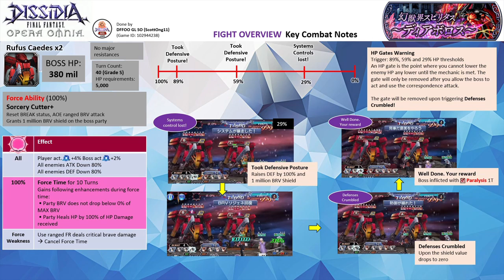DFFOO [GL] World of Illusions Diabolos SPIRITUS: Rubicante solo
SPIRITUS Ticket Challenge (Color) - Rubicante Solo
Party: Rubicante FRBT+3/3 (Sazh LD)
FR Phase: Rubicante (1)
FR Echo: Rubicante (1)
Crystal Passives: D3, A3, D6

Rubicante has speed passives removed

To allow Rubicante to break the shields, he needs to deal critical brave damage. You need to do so by using Sazh CA.

I opted to use Crystal passive A3
A3 - 5% BRV/HP DMG up per buff. HP DMG Limit +10% flat. Buffs ticks down an extra turn on the turn end.
It allows Rubicante to deal more BRV damage at the expense of buff duration. But this will result in Rubicante draining Sazh buff, you need his LDCA to work. It might doable be with just Sazh base call if you don't use this passive.

Strategy Note:
1) Rubicante charges the gauge using his S2 until the boss resets its break status. Use his LD once that happens
2) Use Sazh CA. Have Rubicante use his BURST phase (prioritize your free skill uses on his S2). The boss should active its force time
3) Use his FR. With critical buff and A3 passive, Rubicante should be able to break the shield at 89% HP threshold
4) At the 59% HP threshold, use Sazh LDCA to refresh the critical buff.
5) From here, you can just watch the counters end the show. Keep on a good eye on his buffs.

Bahamut summon,

Note: Rubicante is EX+3LB with his enhancement boards, bloom passives, and HG armor. Rubicante has his BURST+3/3, FR+3/3, & LD. and the following spheres – Zell, Braska, his own (RF)

UW: Rubicante 5/5 UW
HG Armor+: Rubicante HG+3/3
Force Level: Rubicante FE30
Calls: Rubicante FRBT+3/3 (Sazh LD)
Wave 1: Rufus Caedes x2 (completed on turn 11)

Grade: S

Time codes
00:00​ - Intro & Overview
03:38 - ~Commencement of the Fight~

SHINRYU Overview
- The 2 Rufus Caedes have 380 million HP.
- They do not have any major resistances.

All: Force gauge charge up +4% whenever your party acts or force gauge charge up +2% whenever enemies act. All enemies' ATK and DEF will be reduced by 80%

Force Ability
Sorcery Cutter+: Reset BREAK status, AOE ranged attack. The boss party gains 1 million brave shields.

• Party BRV does not drop below 0% of MAX BRV
 • Party Heals HP by 100% of HP Damage received

Force Weakness: Use ranged force ability that deals critical brave damage – cancel force time

- Rotates between Precision Fire (ST BRV) and Flamethrower (AOE BRV). While the defensive posture or system control is lost is activated, the abilities will be upgraded + variant of their attacks – Precision Fire+ (ST BRV + HP) & Flamethrower+ (AOE BRV + HP)
- Has HP gates at 89%, 59%, 29%
For 89% and 59%
a) Triggers “Took Defensive Posture” when its HP reaches 89% and 59%
- Gains 100% DEF boost along with 1 million brave shields. HP will not drop below the HP gate until shields are removed
- Shields removed will trigger: Defenses Crumbled which will remove the HP gate
- This is followed by Well Done, your reward where the boss will be inflicted with 1 turn Paralysis.
a) Triggers “Systems lost control” when its HP reaches 29%
- Shields removed will trigger: Defenses Crumbled which will remove the final HP gate